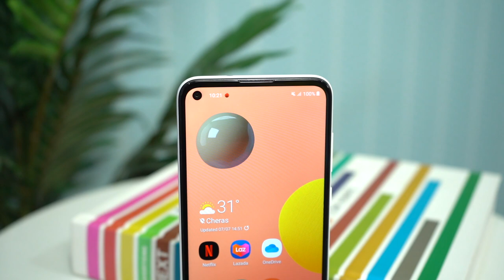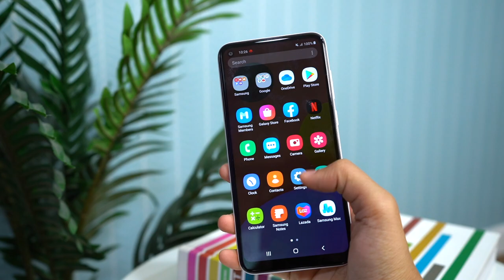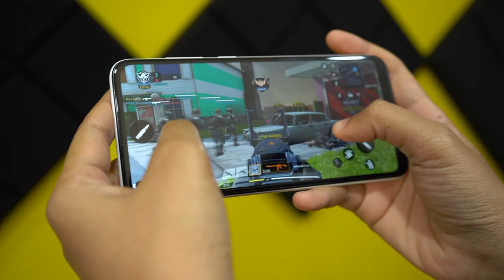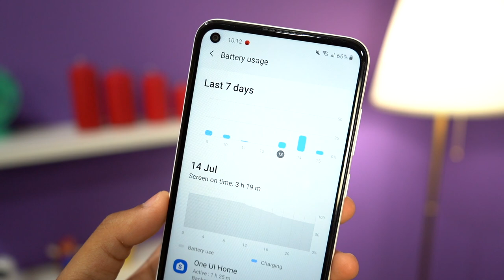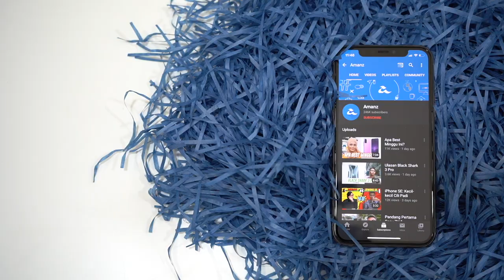Ulasan : Samsung Galaxy A11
Samsung Galaxy A11 dilengkapi 6.4″ TFT LCD HD+, dijana cip lapan teras dengan kelajuan 1.8GHz , memori sehingga 3GB RAM, storan sebesar 32GB dan bateri sebesar 4000 mAh. Spesifikasi kamera utama ialah 13+5+2 Megapixel. Ini adalah peningkatan dari hanya satu kamera pada A10.

Di Malaysia Samsung Galaxy A11 ditawarkan pada harga RM599 sebuah. Adakah ianya berbaloi? sila lihat video penuh.